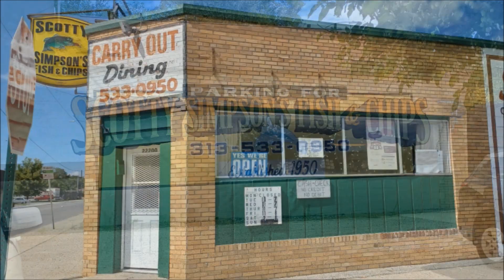Fish & Chips !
Not a paid ad, but Scotty Simpson's on Fenkell (5 Mile) east of Telegraph, in Brightmoor, is reputed to be among the top fish & chips restaurant in Metro Detroit.